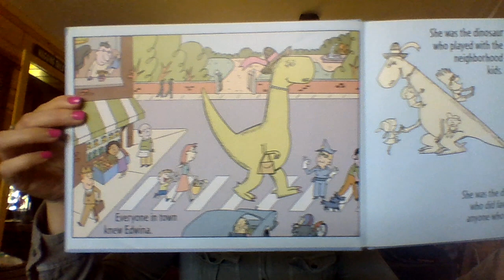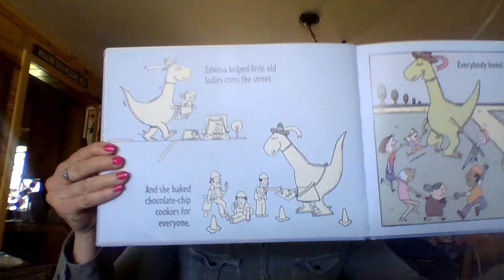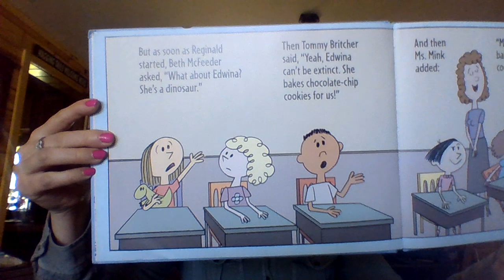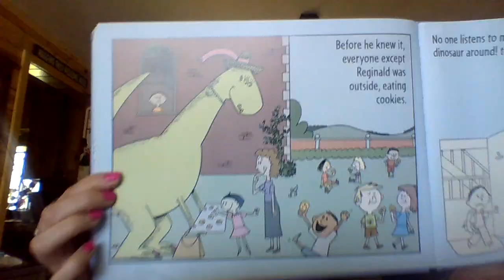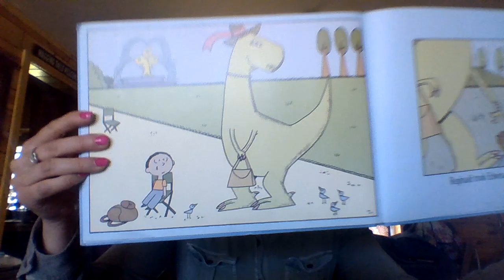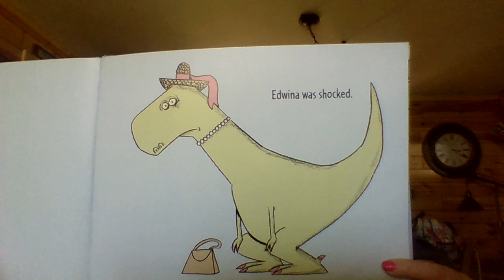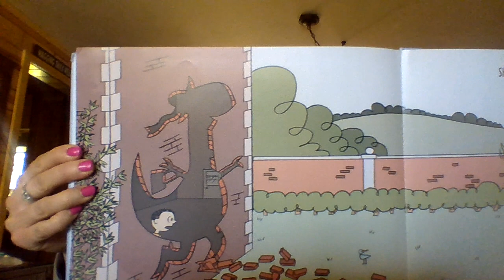Edwina the Dinosaur Who Didn't Know She was Extinct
Edwina the Dinosaur Who Didn't Know She Was Extinct Read-Aloud